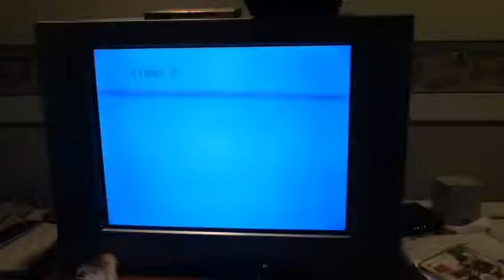Bruins NHL 11 SCF Intro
Game 7 Stanley Cup Finals. Bruins vs Canucks. Enough said. Song: Nutrocker by Dropkick Murphys.
Let's Go Bruins!